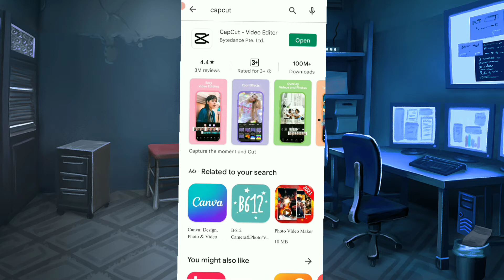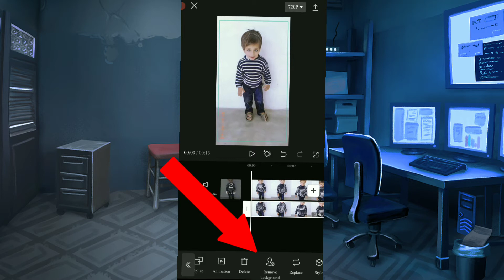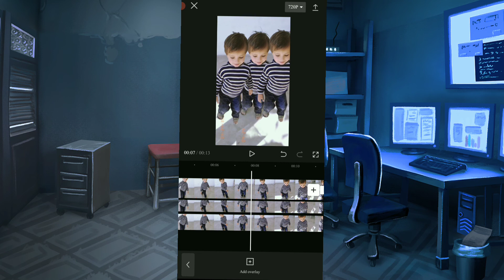How to Make Double Role Video For TikTok || Double Role Video Banane ka tarika || Triple role video